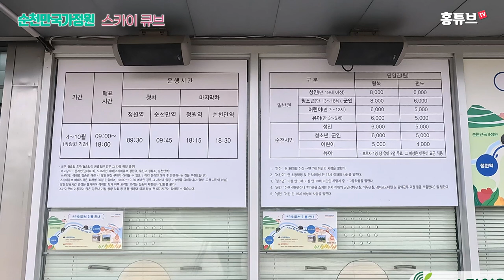스카이큐브 타고 한 바퀴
순천만국제정원박람회가 열리고 있는
순천만국가정원의 명물 스카이큐브
정원역에서 순천만역까지 달려 보았습니다.